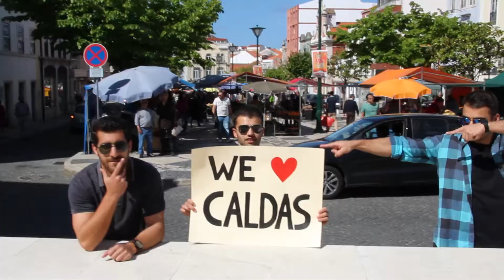Behind de Scenes - We Love Caldas | MAKING OF